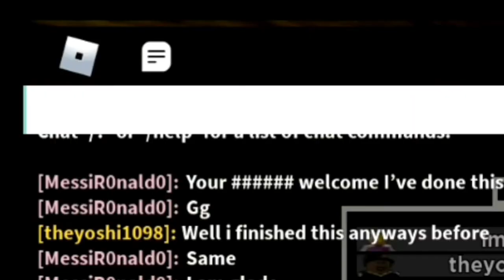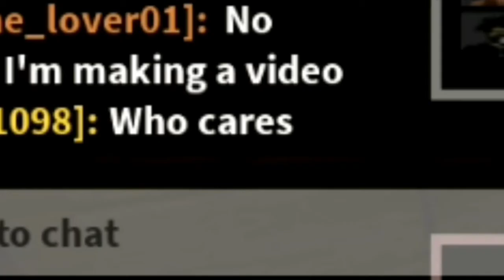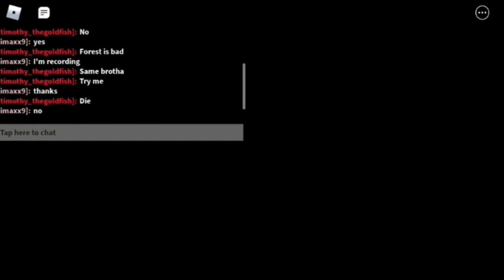Playing roblox piggy #3 gallery & forest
This took so long to make so please appreciate my efforts.